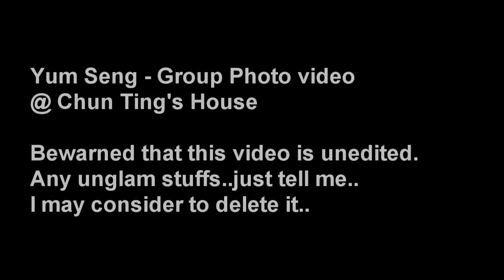CCKSS Japan Peeps Reunion BBQ Dinner